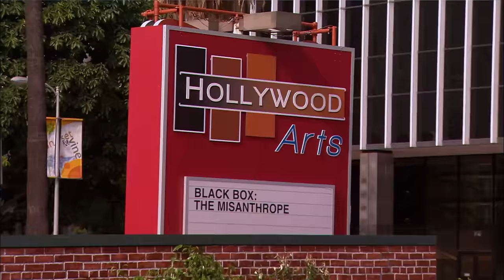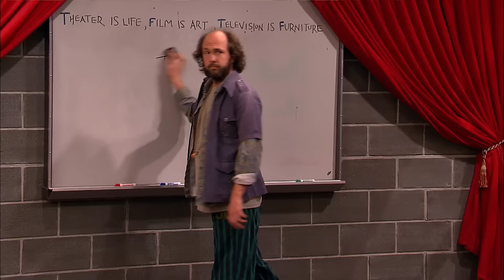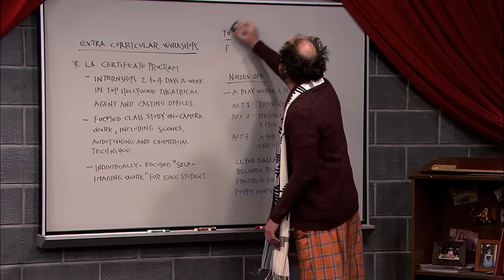Imagine YOU Had a Class with Victorious Students?! | NickRewind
Imagine you went to Hollywood Arts and had a class with Victorious students?! Who do you think you'd vibe the most with? Cat? Tori? Jade? Trina? Someone else?! Here's a 40-minute compilation of every time the Victorious cast were in class!